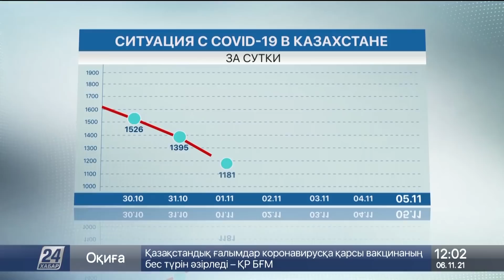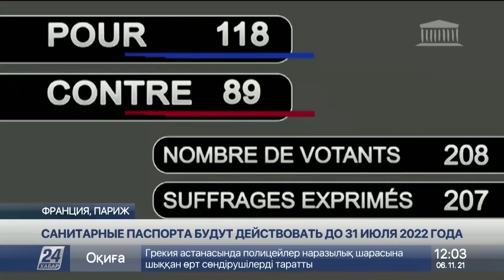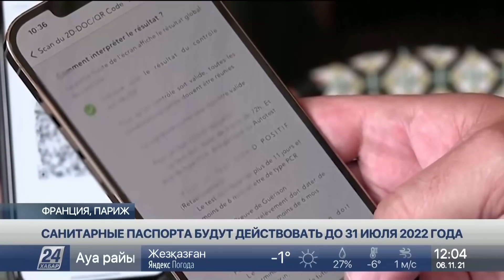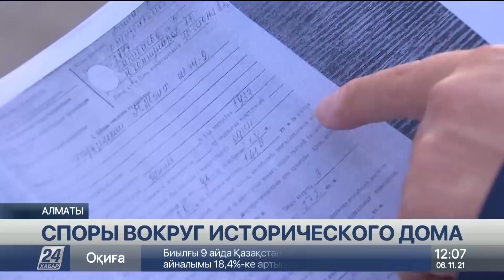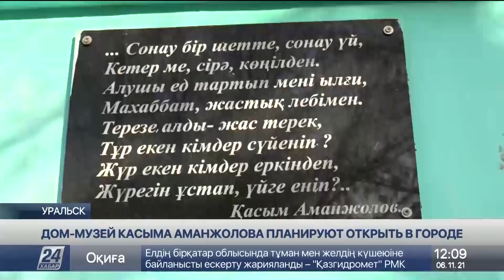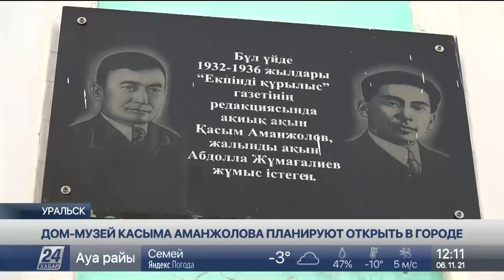Выпуск новостей 12:00 от 6.11.2021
00:00 АЛМАС АШИМ
00:18 КАЗАХСТАН ВЫИГРАЛ "ЗОЛОТО" И "СЕРЕБРО" НА ЧМ ПО БОКСУ
02:09 PFIZER: НОВЫЙ ПРЕПАРАТ ОТ COVID-19 ЭФФЕКТИВЕН НА 89%
02:46 САНИТАРНЫЕ ПАСПОРТА БУДУТ ДЕЙСТВОВАТЬ ДО 31 ИЮЛЯ 2022 ГОДА
05:58 СПОРЫ ВОКРУГ ИСТОРИЧЕСКОГО ДОМА
08:51 ДОМ-МУЗЕЙ КАСЫМА АМАНЖОЛОВА ПЛАНИРУЮТ ОТКРЫТЬ В ГОРОДЕ
11:09 КОНКУРС К 30-ЛЕТИЮ НЕЗАВИСИМОСТИ